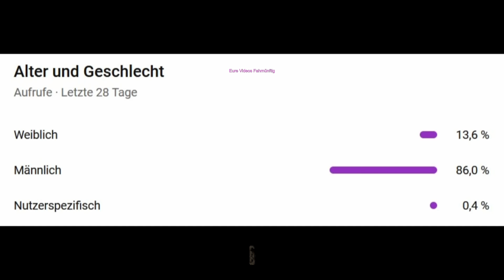Eure Videos #331 - Eure Dashcamvideoeinsendungen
Die Einsenderegeln, welche die Einsender akzeptiert haben, findet ihr in der Warteliste. Neue Einsendemail beachten! Warteliste
Dort steht zB, wie was wo ihr mir Videos schickt, dass ich die Videos exklusiv haben will bis ich sie gezeigt habe, ihr die Nutzungsrechte an mich abtretet, ich mit euren Einsendungen Geld verdiene, und dass ich im Falle einer Anzeige keine Infos rausgeben kann weil zum Zeitpunkt der Veröffentlichung die Absender und unverpixelte Videos mir schon lange nicht mehr vorliegen. (So fordert es die DSGVO) Und dass eigentlich immer Einsendepause herrscht weil ich innerhalb 4 Tagen Material für Monate zugeschickt kriege. Da steht aber auch, dass ihr richtige Unfälle immer schicken könnt. Regeln beachten!

-- Dieser Kanal dient zur Unterhaltung und vor allem zur Aufklärung! Darum wird hier niemand verpetzt oder angezeigt. Wenn Szenen gelöscht werden sollen, einfach mal ne freundliche email mit eurem Anliegen an mich. Das geht schneller als Anwälte einzuschalten. Email findet ihr in der Kanalinfo. --

Unterstützen könnt ihr mich wenn ihr bei wnb/amazon/ebay einkaufen geht. Klickt vorher einen von meinen Links an, und kauft euch dann das was ihr sowieso haben wollt. Ihr könnt natürlich kaufen wo ihr wollt. Danke für eure Unterstützung!

Dashcams:
Mal einen deutschen Händler unterstützen?
OK für Vorne: Azdome GS63H, aber NUR wenn ihr sie für unter 70€ bekommt:

Die X4S als Nur-Vorne-Kamera (144€)

128GB Speicherkarte die in allen meinen getesteten Kameras funktioniert

12 Volt USB Verteiler der nicht gleich aufbrennt

Mein super gutes Autobatterie Ladegerät

Die sauhelle Taschenlampe aus den LKW-Videos